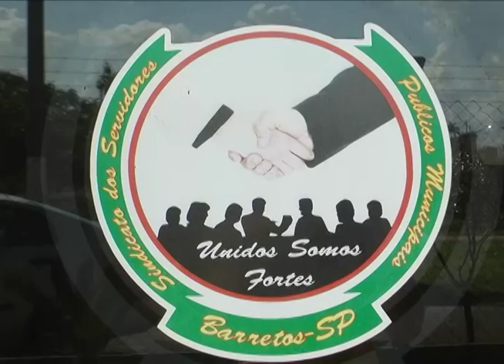CASA SINDICATO POPULAÇÃO